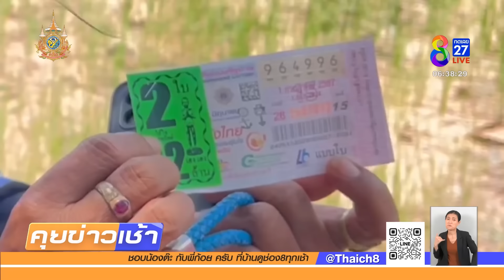"น้องมายด์" แม่ค้าสวยขวัญใจคอหวยลูกค้าตรึม! | 30 มิ.ย. 67 | คุยข่าวเช้าช่อง8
น้องมายด์ แม่ค้าลอตเตอรี่คนสวย ชาวภูเรือ มาขายสลากกินแบ่งรัฐบาลที่จังหวัดกำแพงเพชร จนกลายเป็นขวัญใจ มีลูกค้าตรึม โดยน้องมายด์ ได้เผยเลขเด็ดงวดนี้ ที่สวยพอๆ กับแม่ค้า